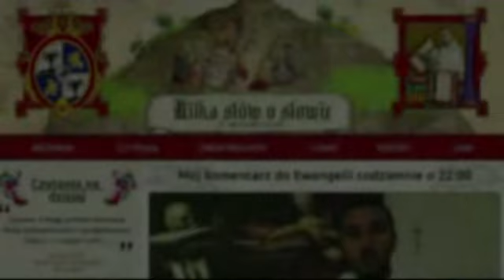Kilka słów o Słowie 13.V.2013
Mój komentarz do Ewangelii na poniedziałek, 13 maja  2013